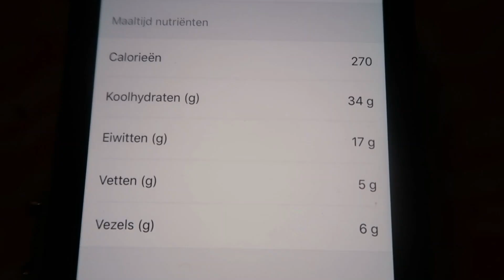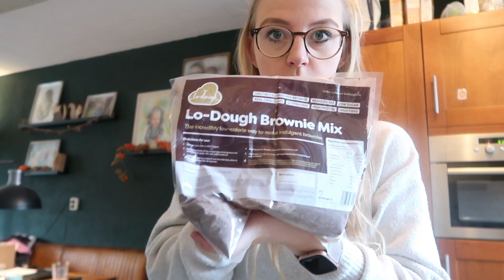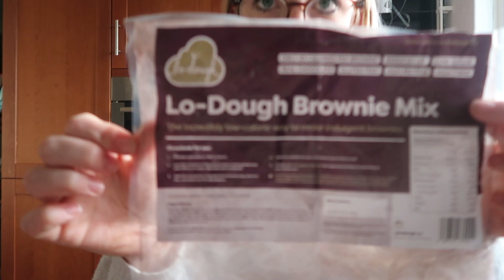INVESTERING UITPAKKEN EN MILA LEERT FIETSEN | pbp met joyce VLOGMAS 1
Elke woensdag komt er een nieuwe verrassings toppingbox online met 10 of 15 lekkere toppings! De voedingswaarden zijn bijgevoegd, waardoor je het allemaal kunt tracken indien nodig.